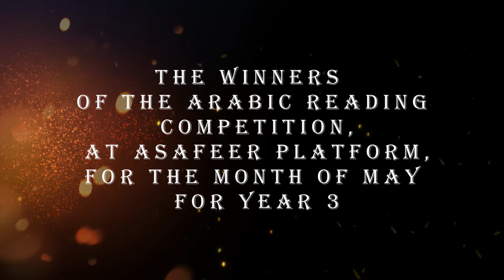فائزوا الصف الثالث في مسابقة عصافير لشهر مايو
Mr.Yousef Morcy